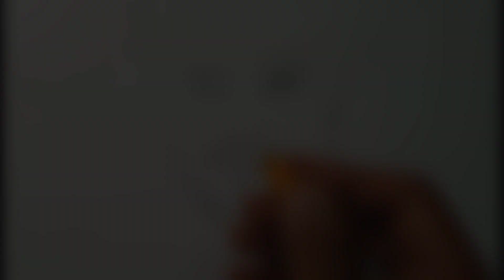outline of Bageshwar dham sarkar